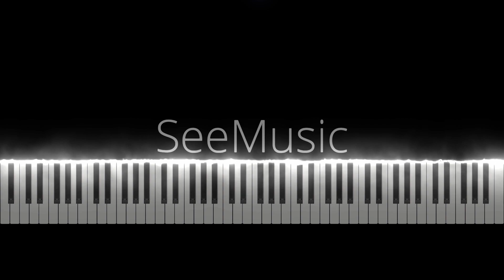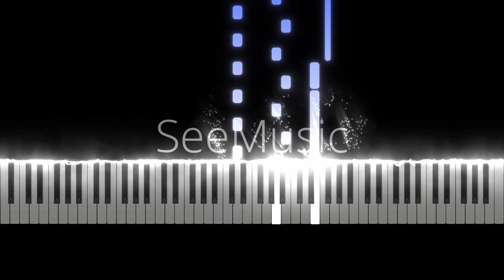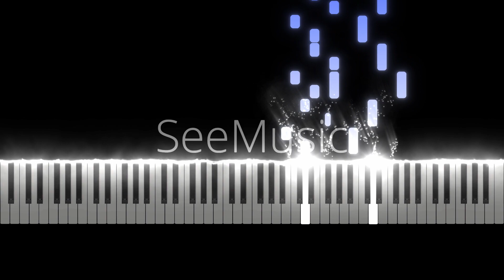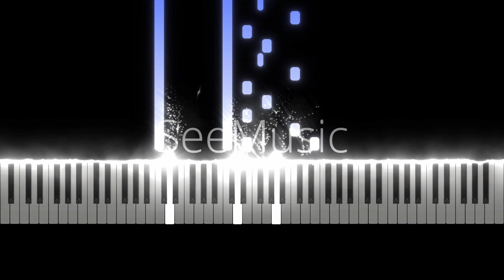♫ In the Clouds - Original Piano Solo by Gabriel Abberton ♫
Another piano solo. This ones a little longer.